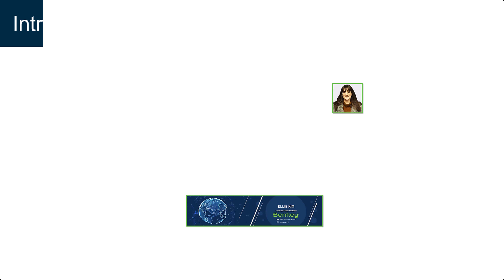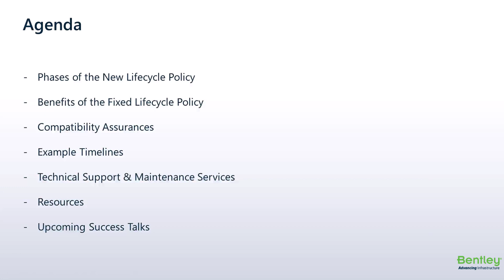How to manage Bentley Users & Licenses with Subscription Services Portal and Subscription Analytics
Bentley expert provides an overview of the new Lifecycle Policy, the benefits of the fixed Lifecycle Policy, compatibility assurances, example timelines, technical support, and maintenance services.